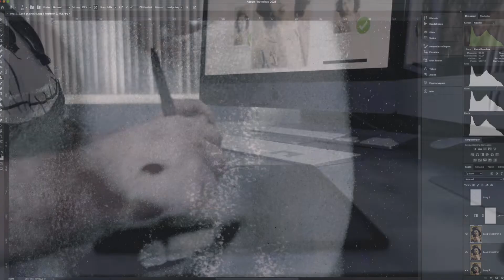Redmijnfoto.nl - Digitaliseren & herstellen van oude of beschadigde foto's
Digitaliseren & herstellen van oude of beschadigde foto's, dia’s en negatieven.

Redmijnfoto.nl digitaliseert en herstelt oude of beschadigde foto's, dia's en negatieven. We verwijderen krassen, stof of verkleuring na digitalisatie zodat oude foto's en dierbare herinneringen weer (bijna) als nieuw zijn.